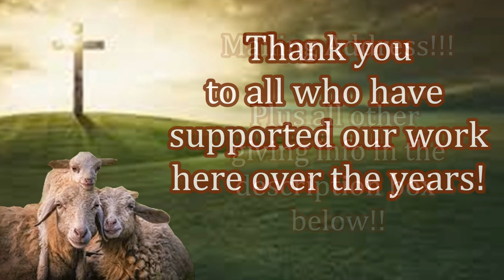Jesus Saves! New Bibles For New Believers!